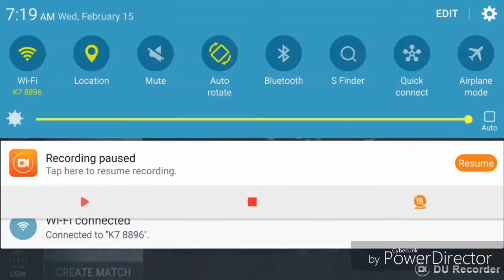Bullet force: VECTOR RAGE+SICK OUTRO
AND leave a comment love u guys